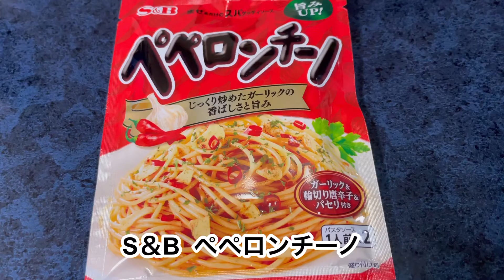プリマ 香薫＆S＆B ペペロンチーノ✨香薫ペペロンチーノ⁉️【ポスト小倉トーストを探せ❗️43】